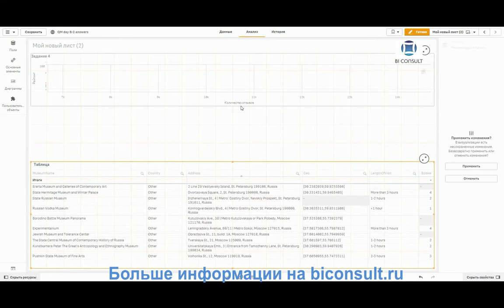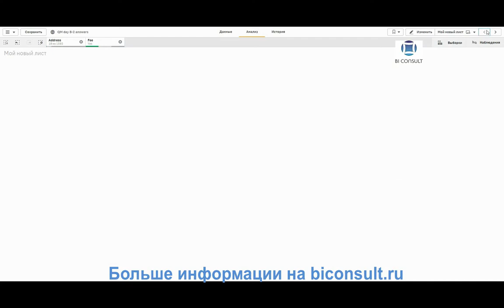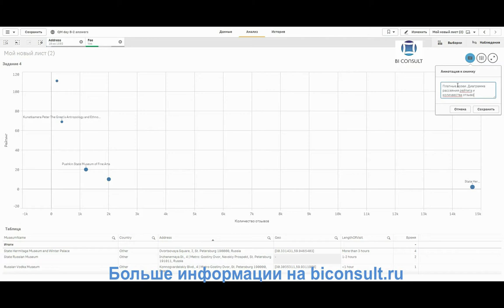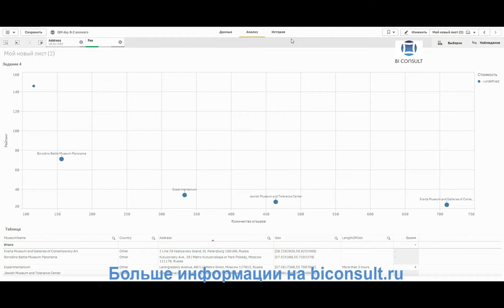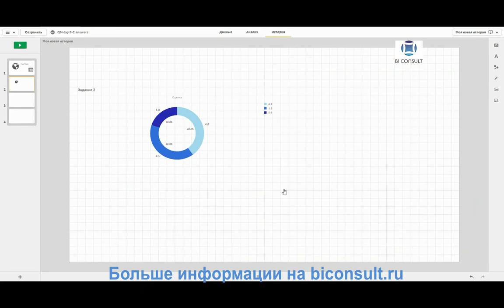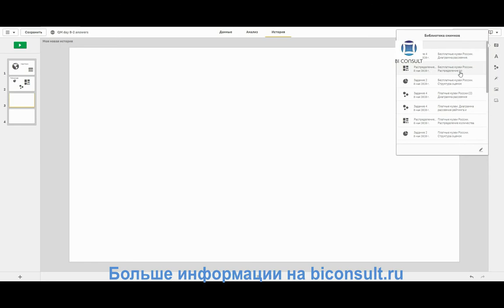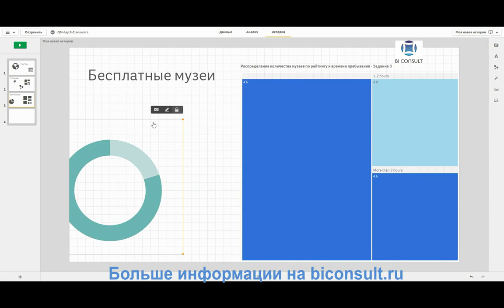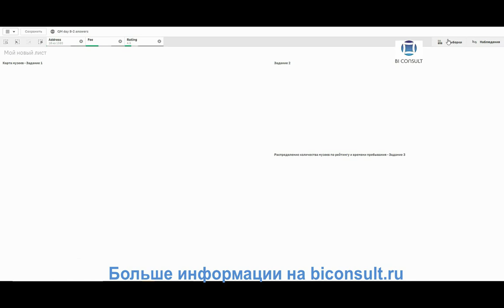Решение задач Qlik Sense марафона день#18 задача StoryTelling Создание представлений (историй)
Решение задач Qlik Sense марафона день#18 задача StoryTelling Создание представлений (историй) в Qlik Sense обучение учебник курсы Qlik Sense

В качестве практического задания на сегодня предлагаем создать свою историю на основании данных одного из предыдущих дней (на ваш выбор).
Задания
Выберите одну из тактик сторителлинга и оформите презентацию, используя возможности Qlik Sense.

00.20 Создание снэпшотов (снимков) в Qlik Sense
05.25 Создание слайдов, отражение минимальных и максимальных значений на слайдах